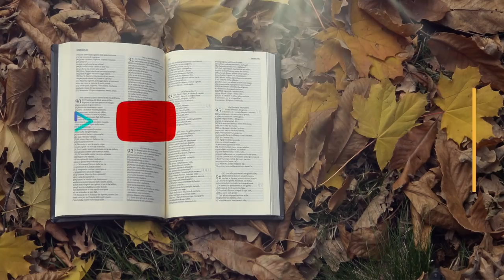Vangelo del giorno - Mt 15,29-37 - Questi è il Signore in cui speriamo - Koinonia Giovanni Battista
Mercoledì 2 dicembre 2020 - Mt 15,29-37 - Questi è il Signore in cui speriamo
Commento alla Parola del giorno: Mt 15,29-37
⏱ CAPITOLI DEL VIDEO ⏱️
00:00 | Introduzione
00:23 | Commento alla Parola del giorno (Mt 15,29-37)
08:10 | Preghiera
09:40 | Video dell'areale di Strona al tramonto con sottofondo del Salmo 79 (80)
09:57 | Immagine preparata da KBiella della Parola del giorno (Is 25,9)